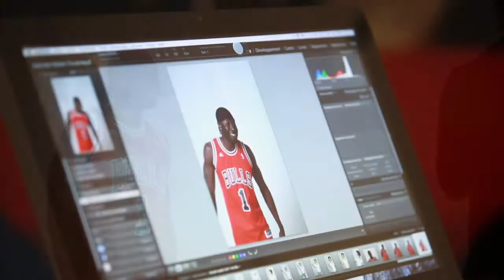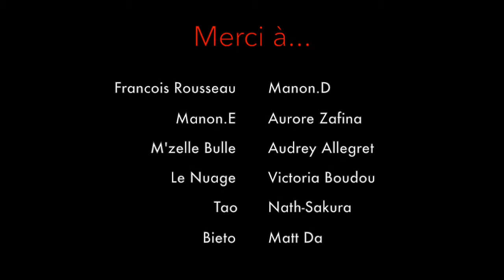Francois Rousseau behind the scene au Studio B612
François Rousseau, le célèbre photographe des "Dieux du Stade", actuellement réalisateur des publicités Chanel, était au Studio B612 pour un masterclass exceptionnel. Retour sur trois jours de bonheur.